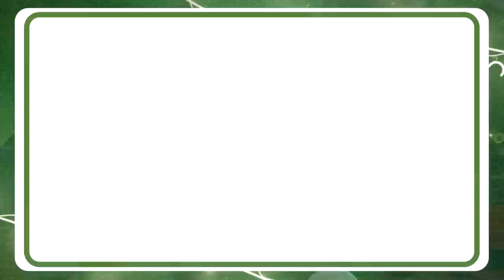இனி தீங்கு உன்னை துக்கப்படுத்தாது ! | Walk with Jesus | Bro. Mohan C Lazarus | January 4